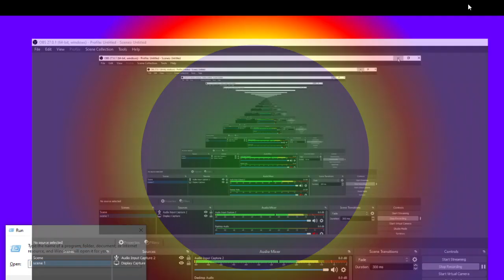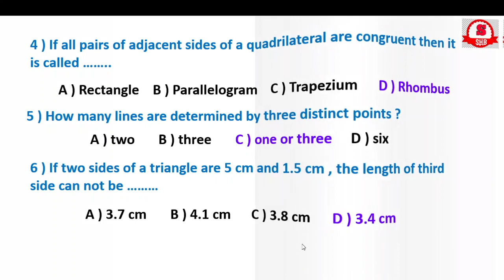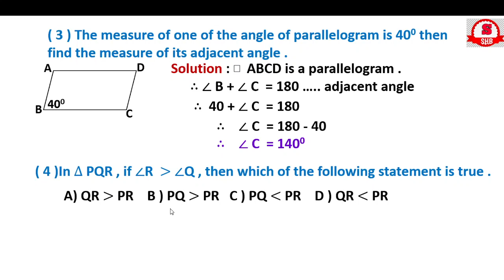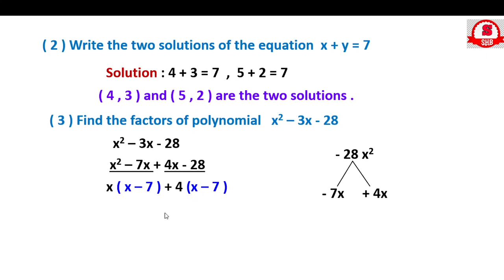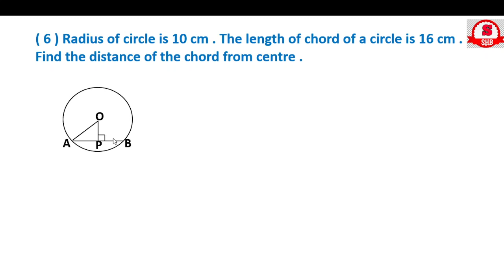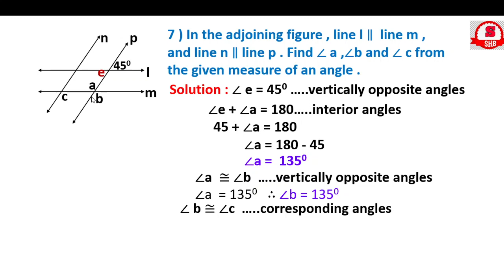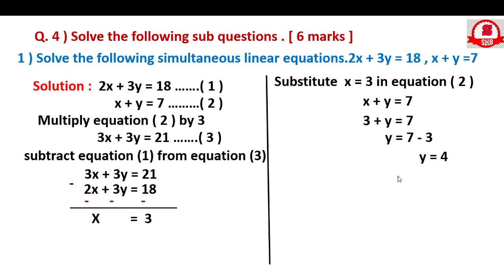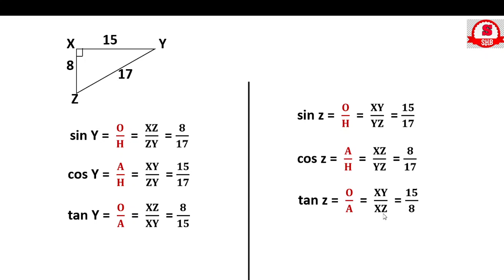Std 10 th, bridge course, maths, day 45,Final Paper Solution ,Sangeeta bhole You tube channel ,semi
class 10 th, bridge course, day 45, semi English, सेतू अभ्यास,  Maths, Paper Solution with explanation , final test no. 3 .
Hello students,
Sangeeta bhole या You tube channel वर 10 वी, maths 2, चे  काही vidio upload केलेले आहेत. practice set 2.1, 3.1 , 3.2 , geometrical Constructions 4.1, 4.2
असे सर्च करा. आणि यापुढील chapter चे video तयार करून नंतर upload करणार आहे.
तुम्हाला या lockdown च्या काळात या vidio चा नक्की उपयोग होईल. हवे तेव्हा  Rivision करता येईल. म्हणजे तुमच्या पर्यंत माझे vidio पोहचतील.